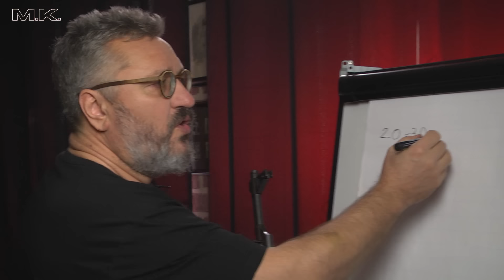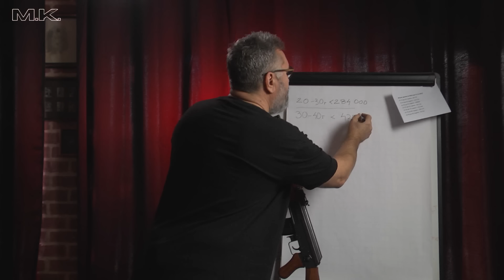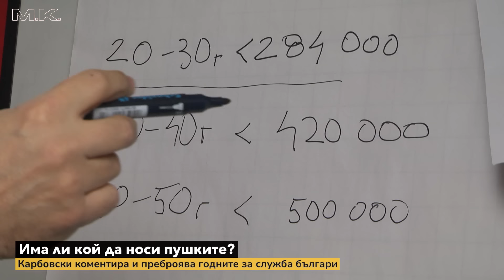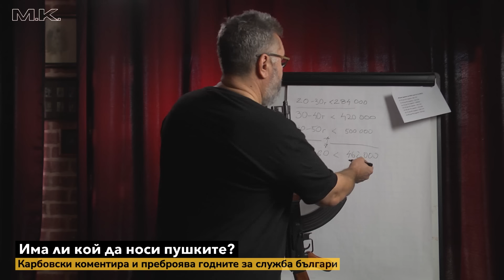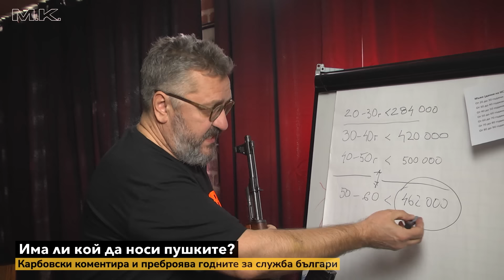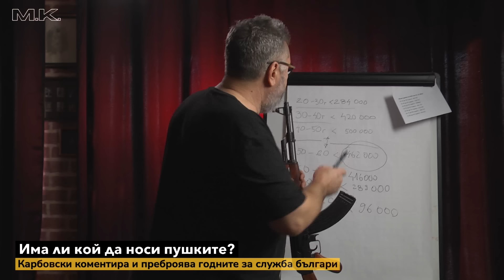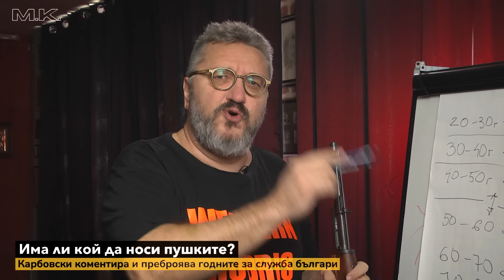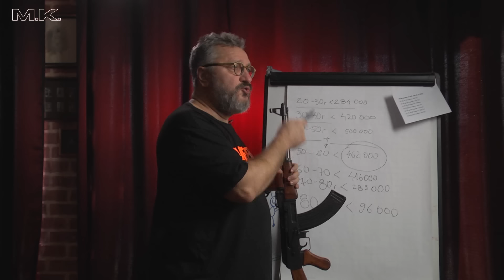Преброяване на годните за военна служба / Ефрейтор Карбовски със статистика за опасността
*Мартин Карбовски е ефрейтор от запаса 🙂
Редникът в тъмбнейла е редакторска грешка.

@Martin_Karbowski  прочете статистическите данни за населението на страната и реши да сметне колко човека могат да носят пушка и да си служат с нея 💣
❗️Това не е провокация, а проста математика, чието решение често води до "кайма".
❗️Чуйте опасенията на журналиста за потенциалните невъзможнности да водим война, ако ни се наложи.
Очакваме коментарите ви под видеото и честен отговор на въпроса:
❓МОЖЕТЕ ЛИ ДА ЗАРЕДИТЕ ПУШКА❓❓❓

И отново МИР ВАМ❗

Благодарим за подкрепата и доверието❓❗
Продължаваме благодарение на вас❗

✅ Може да подкрепите работата и каузите ни и чрез⬇️
И като каните нови хора към нашия Пейтриън клуб :)
Признателни сме ви❗